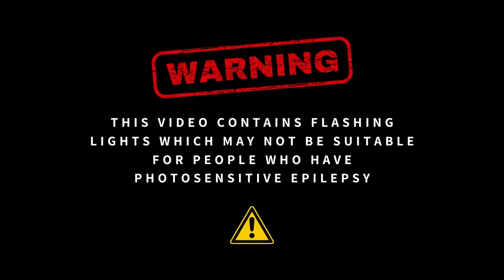Belle Sisoski - FOCUS (Official Visualiser)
Stream "Focus" on all platforms ​⁠​⁠@BelleSisoski
Music written, produced, mixed & mastered by Belle Sisoski.
Lyric Video edited by Belle Sisoski.